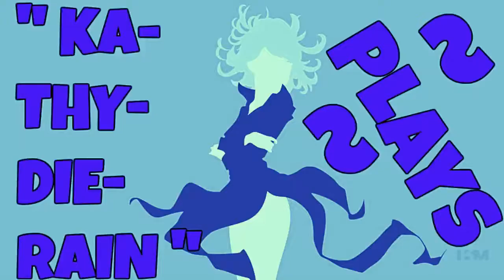KaThyDieRain Plays - " Dragon Ball Z Shin Budokai 1 Arcade Free Battle Mode #6. "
" Ka~Thy~Die~Rain " / "  {  KaThyDieRain  }  "
ƘƛƬӇƳ ƦƛƖƝ ᑎᗩᗰᕮ ƤԼƛƳƧ: Kathy Rain Name Plays: " Dragon Ball Z Shin Budokai 1 Arcade Free Battle Mode #6. "
Me                             CPU
Android 18 Vs Freiza Gameplay {1} Round, Difficulty Z Level Highest, Infinite Time

EXTREME HIGH COLOURED END MAX HD QUALITY GRAPHICS , THE BEST...

Played Using PPSSPP 1.2.2 Emulator For The Pc

The wildly popular Dragon Ball Z series makes its first appearance on the PlayStation Portable with Dragon Ball Z: Shin Budokai. Play as the good guys or the bad guys in this high-energy fighting game. You can use flight and energy abilities, transformations, and counterattacks, as well as character-specific attacks featured in the Dragon Ball Z TV show. There are 18 playable characters and seven story modes to choose from. Challenge other gamers to multiplayer duels via the PSP Wi-Fi connection.
« less

First Released Mar 7, 2006
PSP

Dragon Ball Z - Shin Budokai (USA) ISO Download